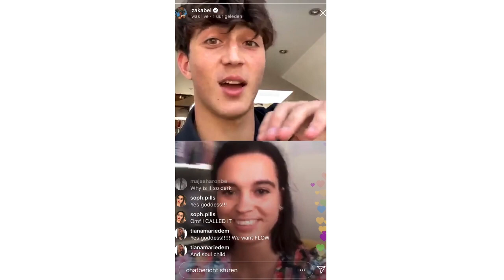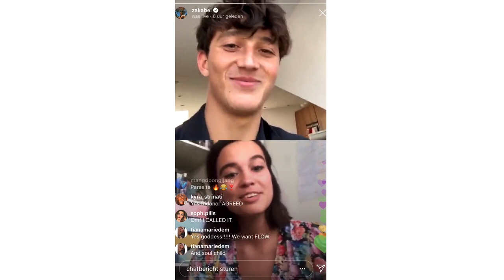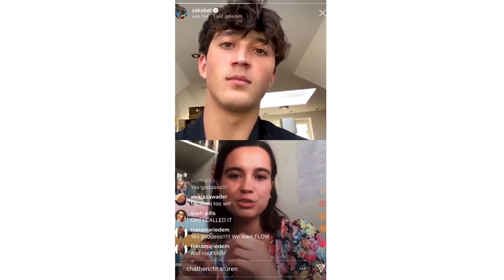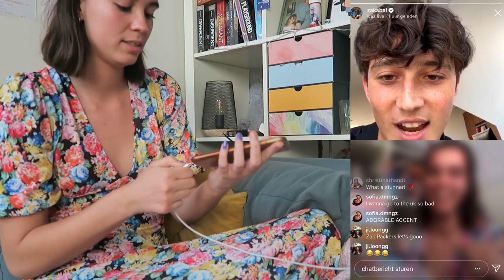Livestream with Zak Abel! (talks about being introvert, coffee, mental health)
A better love story then twilight (haha)

⁉️ FAQ ⁉️
Leeftijd: 21 jaar
Studie: Mediavormgeving, ROC Midden Nederland
Camera: Canon 750D